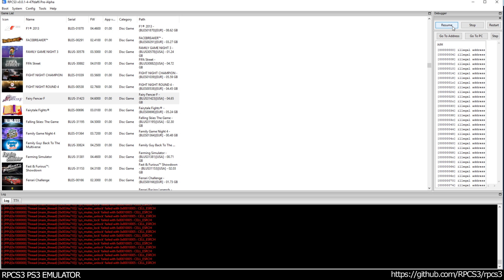RPCS3 PS3 Emulator - Fairy Fencer F Ingame! VULKAN LLVM (47fdaf69)